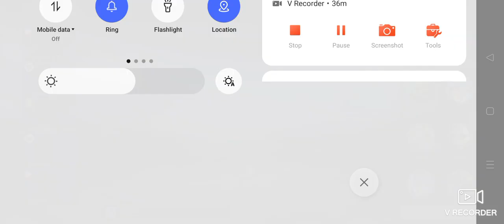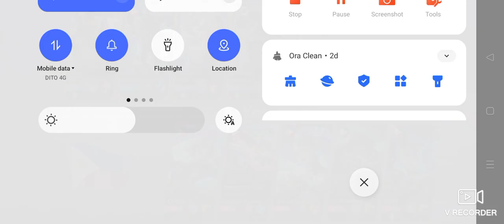Title naka Chamba guys